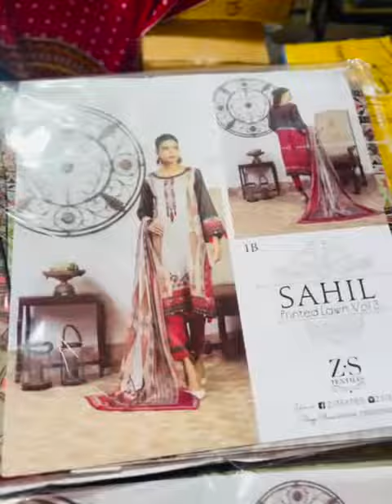SAHIL || Printed Lawn Collection Vol-04'’22 By ZS Textiles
*SAHIL Printed Lawn Collection* Vol-04'’22
By ZS Textiles

*Printed Lawn Shirts* With Printed Lawn Dupattas & *Printed & Plain* Cambric Trousers.

05 Designs 2 Colours,
*10 Pieces Set📦*

*STOCK AVAILABLE‼️*